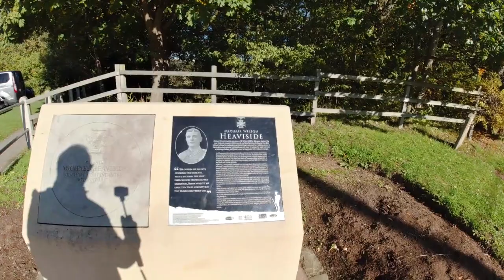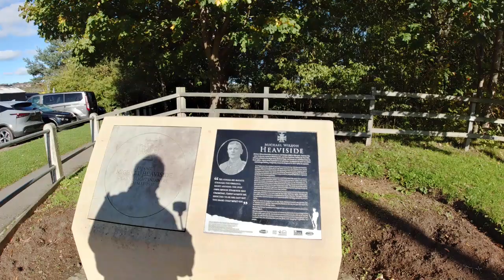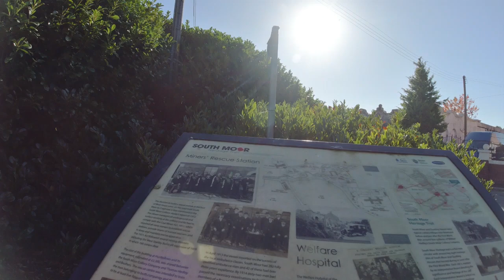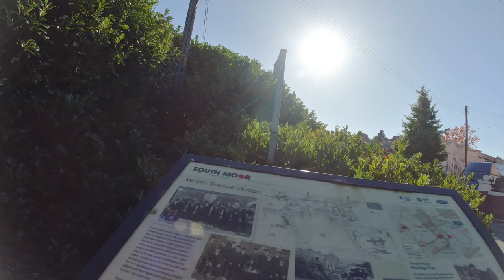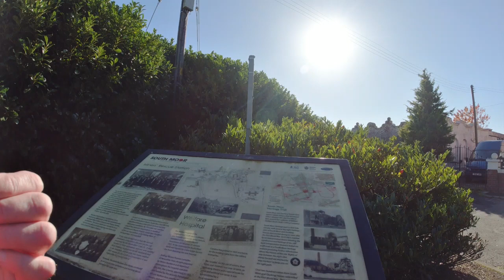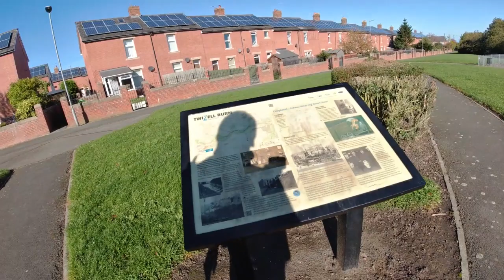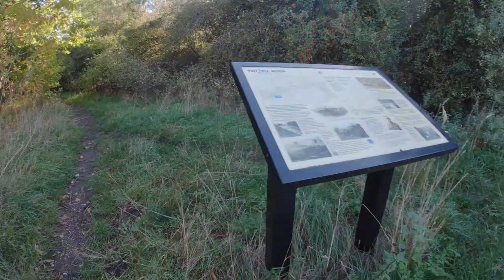Craghead's local hero, Michael Heaviside VC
Craghead is a small former mining village in County Durham. The video details a short walk through and around the village. We spend a little time looking at the life of Michael Heaviside, who went away to the First World War and came back a local hero.